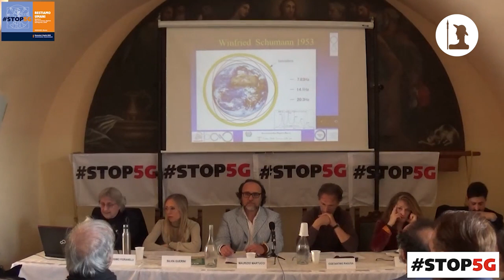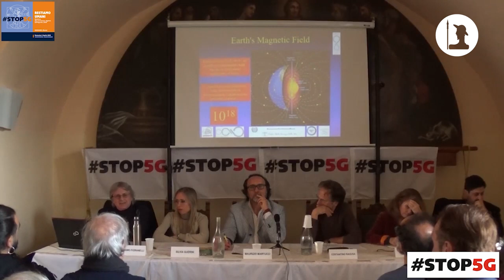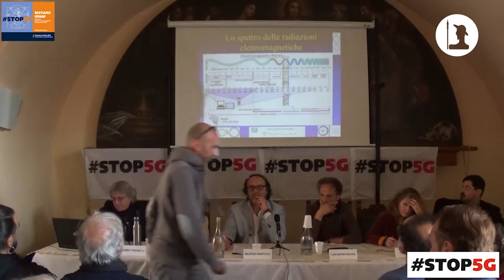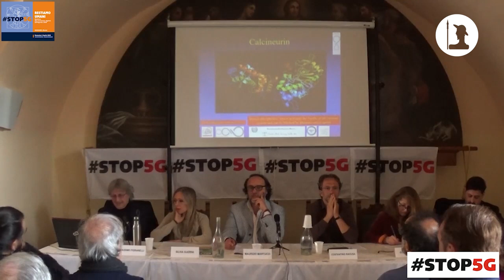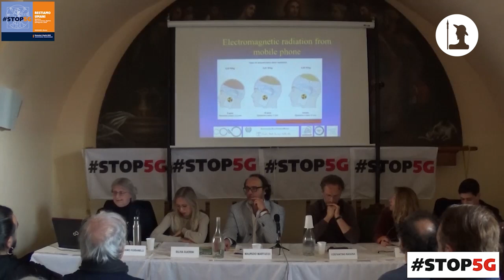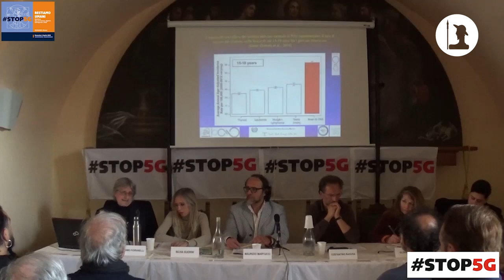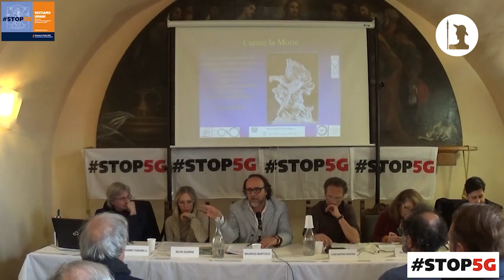Massimo Fioranelli: Wireless come trattamento sanitario obbligatorio - Convegno RESTIAMO UMANI 5/9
Il medico chirurgo Massimo Fioranelli al Convegno nazionale 'RESTIAMO UMANI, RESISTERE ALLA TRANSIZIONE DIGITALE' promosso a Vicovaro (Roma) il 2 Aprile 2023 dall'Alleanza Italiana Stop5G